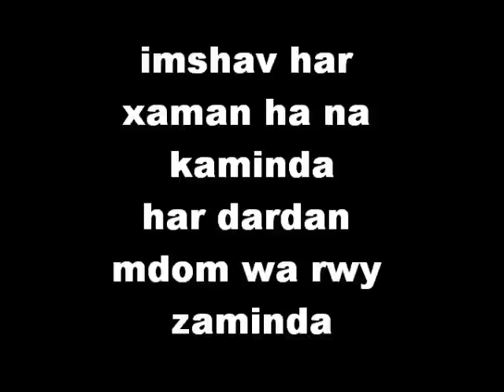Honrawai: Mawlawi3مەولەوی: ئیمشەو هەر خەمەن..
poetry from great kurdish poet MAWLAWI, images from Saman RASH